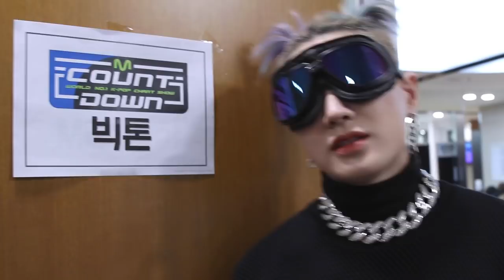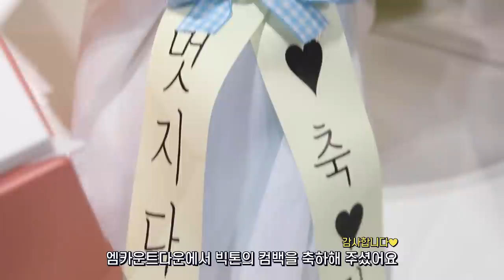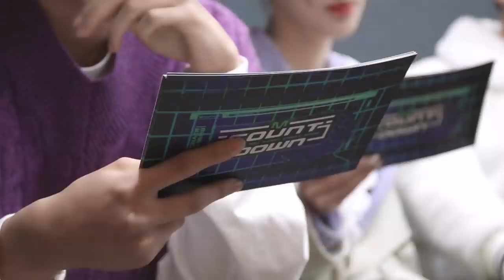(SUB) VICTON diary EP.109 ('Chronograph' 활동 1주 차 비하인드)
VICTON diary EP.109 ('Chronograph' 활동 1주 차 비하인드)